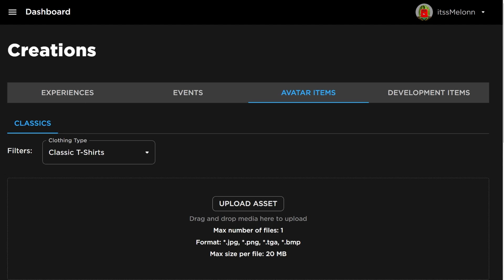*NEW* WORKING ALL CODES FOR Pet Simulator 99 IN 2024 AUGUST! ROBLOX Pet Simulator 99 CODES